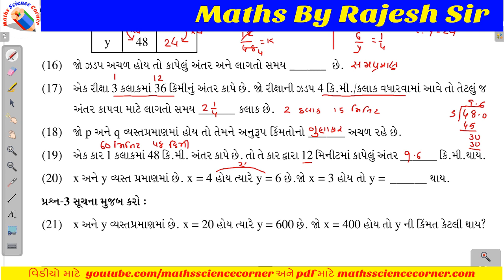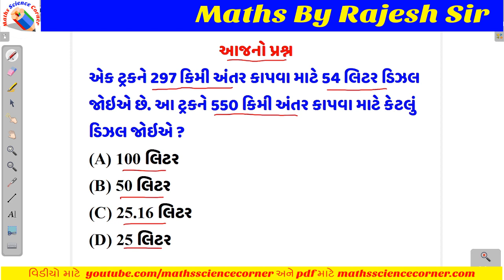ગણિત ધોરણ 8 પ્રકરણ 13 સમપ્રમાણ અને વ્યસ્તપ્રમાણ સ્વઅધ્યયન પોથી જવાબો2 Maths Std 8 Ch 13 WB Solution2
ગણિત ધોરણ 8 પ્રકરણ 13 સમપ્રમાણ અને વ્યસ્તપ્રમાણ સ્વઅધ્યયન પોથી જવાબો 2 Mathematics Standard 8 Chapter 13 Direct and Inverse proportions Work Book Solution 2
આ વિડીયોમાં આપણે ધોરણ 8 (નવો અભ્યાસક્રમ – 2020) ગણિત પ્રકરણ 13 સમપ્રમાણ અને વ્યસ્તપ્રમાણ સ્વઅધ્યયન પોથી ના પ્રશ્ન શીખીશું.
અમારી સાથે વોટ્સએપ તથા ટેલિગ્રામ ગૃપમાં જોડાવવા માટે ક્લિક કરો :
Maths Science Corner એ Telegram પર ઉપલબ્ધ છે. જેમાં તમે નીચેની લિન્કની મદદથી જોડાઇ શકો છો.
00:00 Intro
00:05 સ્વઅધ્યયન પોથી પ્રશ્ન 2
11:02 સરપ્રાઇઝ
13.1 Introduction
13.2 Direct Proportion
13.3 Inverse Proportion
13.4 Summary
For creation of these videos Maths Science Corner had used the following open source softwares